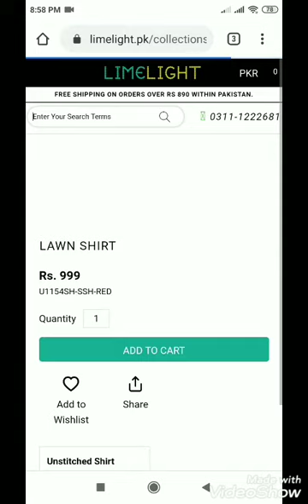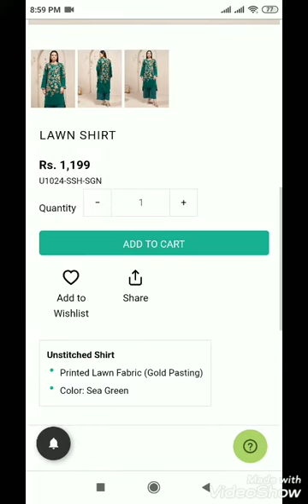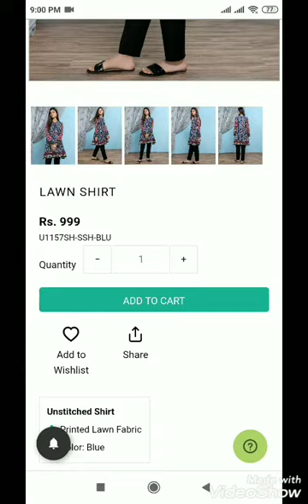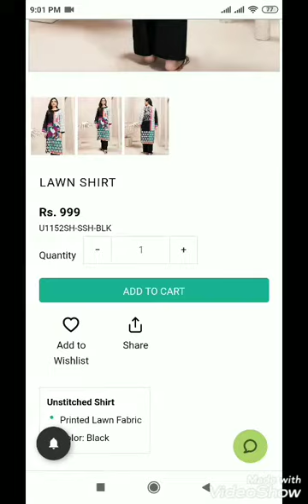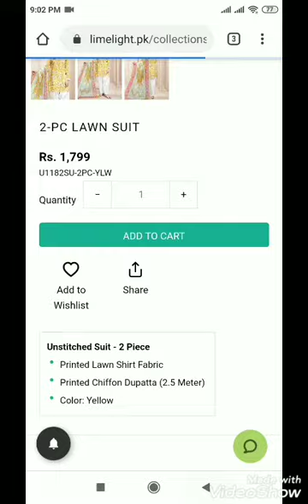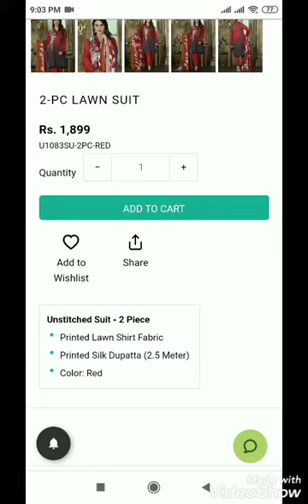Limelight New arrival unstiched Collection 2020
limelight studio,
limelight sale,
limelight 2020,
limelight dress,
limelight brand,
limelight collection,
limelight rush,
limelight ad,
limelight add,
limelight app,
limelight akon,
limelight acoustic,
limelight aurangabad,
limelight alone with you,
limelight articles,
limelight bags,
limelight brand 2020,
limelight bags 2020,
limelight banarasi dupatta,
limelight band,
limelight brand sale,
limelight background,
limelight clothes,
limelight collection 2020,
limelight channel,
limelight cambric collection 2019,
limelight clothes on ink,
limelight clothing new arrivals,
limelight collection 2020 sale,
c rayz walz limelight,
limelight design,
limelight dress design,
limelight design 2020,
limelight dress design 2020,
limelight dress online,
limelight dajjal,
gina d limelight,
limelight eid collection 2020,
limelight eid collection 2020 with price,
limelight eid sale,
limelight eid summer collection 2020,
limelight eid sale 2020,
limelight eid collection 2020 ready to wear,
limelight eid collection 2020 online shopping,
limelight epipe,
limelight factory outlet,
limelight fancy collection 2020,
limelight film,
limelight fabric,
limelight factory outlet in lahore,
limelight full movie,
limelight free fire,
limelight frock design,
limelight girl,
limelight gujranwala,
limelight green screen,
limelight guitar lesson,
limelight gumi,
limelight gaming,
limelight gala,
limelight gameplay,
limelight haul,
limelight handbags,
limelight hydrangea,
limelight hd,
limelight history,
limelight hair dye,
limelight homestuck,
limelight high school bagdogra,
big h limelight,
h moneda dj limelight,
limelight info,
limelight imagines 15,
limelight in free fire,
limelight imagines,
limelight islamic videos,
limelight in peshawar,
limelight islamabad,
limelight instrumental,
limelight jacquard,
limelight jewellery,
limelight jacquard suit,
limelight just a gent,
limelight joker song,
limelight jacquard collection 2020,
limelight jewelry,
limelight jacquard collection 2019,
j stalin limelight,
limelight kurti,
limelight kurta,
limelight ke suit,
limelight ke kapde,
limelight kapde,
limelight ki new collection,
limelight kurta design,
limelight ke kurte,
limelight live,
limelight lawn,
limelight lawn collection,
limelight latest collection,
limelight lawn suit,
limelight loan,
limelight latest sale,
limelight lawn sale,
limelight movie,
limelight meaning,
limelight music,
limelight man of colours,
limelight media,
limelight makeup,
limelight my friend,
limelight music video,
limelight new design,
limelight new lawn collection 2020,
limelight new summer collection,
limelight neck design,
limelight new collection 2020 with price,
limelight online,
limelight online shopping,
limelight official,
limelight online sale,
limelight outlets,
limelight online dresses,
limelight online shopping pakistan,
limelight owner,
limelight pakistan,
limelight pk,
limelight pakistan day sale,
limelight pret 2020,
limelight productions,
limelight plant,
limelight plant care,
limelight pubg song,
p louise limelight,
limelight quiz,
limelight quartet,
limelight quicklime,
limelight quay,
sad limelight quotes,
reflec beat limelight quaver,
quay limelight sunglasses,
limelight the quiett,
limelight review,
limelight replica,
limelight ready to wear,
limelight rush live,
limelight rush lyrics,
limelight roses,
limelight shopping,
limelight shirts,
limelight song,
limelight shopping haul,
s wavey dj limelight,
s/y limelight,
limelight freehand s,
limelight tv,
limelight trouser,
limelight talk,
limelight tights,
limelight two piece,
limelight tink,
limelight theme,
limelight tiktoks,
t.i limelight,
limelight unstitched,
limelight unboxing,
limelight unstitched suits 2020,
limelight unstitched shirts 2020,
limelight unstitched summer collection 2020,
limelight unstitched shirts 2019,
limelight unstitched summer 2019,
limelight unstitched summer 2020,
limelight video,
limelight vlog,
limelight volume 2,
limelight volume 3,
limelight volume 1 2020,
limelight vlogs for all,
limelight vs fatal five,
limelight vol 2,
limelight winter collection 2020,
limelight website,

limelight 2020 lawn collection,
limelight 2020 eid collection,
limelight 2 piece,
limelight 2020 sale,
limelight 23 march sale,
limelight 2020 new collection,
did season 2 limelight,
marmot limelight 2,
limelight 2,
marmot limelight 2 person tent,
marmot limelight 2 tent,
megaman limelight 2,
limelight 3p,
limelight 3 piece lawn 2020,